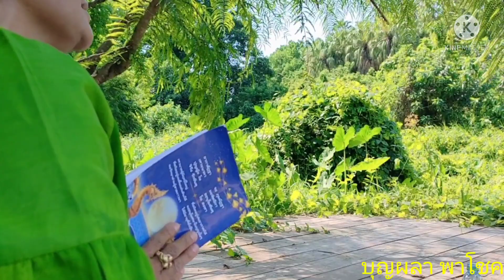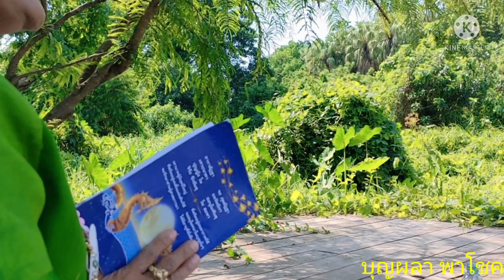ครอบจิตนาคราช บูชาธรรม กับ หมอทิพย์ร่างพ่อปู่ฯ (ตอนจบ)